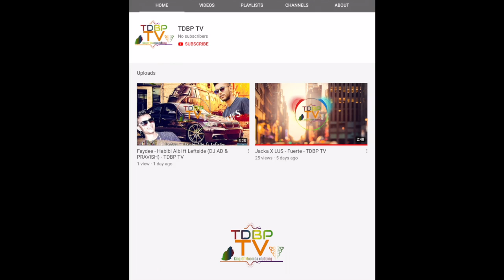BAJALO - TDBP TV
Copyright Protected - Re-Uploading this video clip is Prohibited

In Collaboration With:
Coin de Mire IRE / Mauritian Dublin Radio Station / The Disco Boyz Record / Dj Pravish Dublin

Video will be deleted immediately!

Please Subscribes & Share the Channel.

Best Regards
TDBP-RECORDs TV
King of Moombah Clubbing